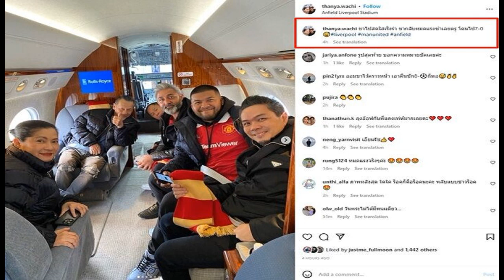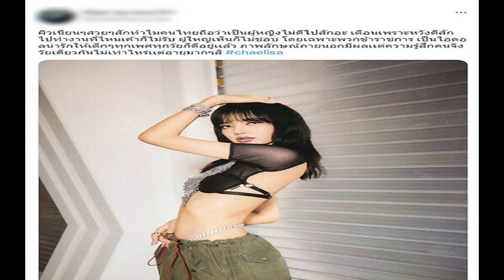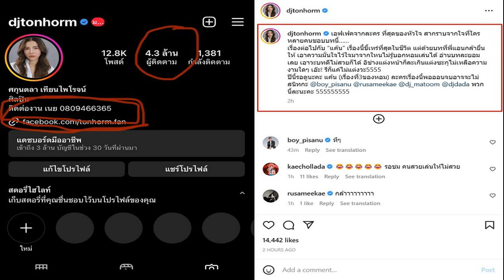อ๊อฟ พงษ์พัฒน์ นั่งเครื่องส่วนตัวไปดูศึกแดงเดือดที่แอนฟิลด์ ขากลับหมดแรง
ขาไปสดใสเริงร่า ขากลับถึงกับหมดแรง อ๊อฟ พงษ์พัฒน์ นั่งเครื่องส่วนตัว บินพร้อมคณะดูศึกแดงเดือดที่แอนฟิลด์
หลังจากทีมแมนเชสเตอร์ ยูไนเต็ด บุกพ่าย ลิเวอร์พูล คู่ปรับตลอดกาลแบบหมดรูป 0-7 ในศึกพรีเมียร์ลีก อังกฤษ นัด “แดงเดือด” เมื่อวันที่ 5 มีนาคม 2566 ที่ผ่านมา ส่องแฟนบอลแมนยูบอกเลยหมดสภาพตามทีมฟุตบอลไปแล้วเช่นกัน รวมทั้งคนบันเทิงแฟนแมนยู อย่าง อ๊อฟ พงษ์พัฒน์ อุตส่าห์บินไปดูศึกแดงเดือดถึงที่สนามแอนฟิลด์

วันที่ 6 มีนาคม 2566 แดง ธัญญา ภรรยา อ๊อฟ พงษ์พัฒน์ เผยภาพบอกเล่าเรื่องราวทุกอย่าง ขณะกำลังเดินทางพร้อมคณะนั่งเครื่องบินส่วนตัวไปบรรยากาศสุดเริงร่าของสามี และสภาพขากลับ กับผลศึกแดงเดือด สภาพก็อย่างที่เห็นเลย
พร้อมแคปชั่นว่า ขาไปสดใสเริงร่า ขากลับหมดแรงซ่าเลยตรู โดนไป7-0 liverpool manunited anfield
งานนี้ นก จริยา เข้ามาคอมเมนต์ตอกย้ำด้วยว่า รูปสุดท้าย บอกความหมายชัดเลยค่ะ , ปิ่น ณัฐนันท์ ผู้จัดละคร ก็เข้ามาปลอบด้วยว่า ออมขาไว้คราวหน้า เอาคืนซัก8-0 ก็พอ ด้าน แฟนๆ ก็เข้ามาหมดแรงเช่นกันบ้างก็แซวกันรัวๆ อาทิ ภาพหลังสุด ใดใด ร็อคก็คือร็อคนะคะ หลับแบบชาวร็อค , หมดแรงจริงๆค่ะ , ไปดูกับทีมลิเวอร์พุลเลยนะคะ สุดยอดมาก , วันพระไม่ได้มีหนเเดียว เป็นต้น